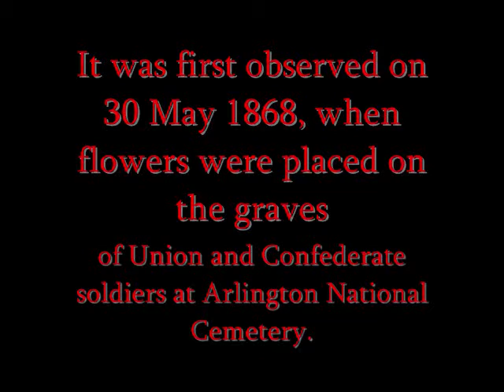A 932nd Memorial Day Spotlight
Members of the Illinois Air Force Reserve unit speak about Memorial Day.